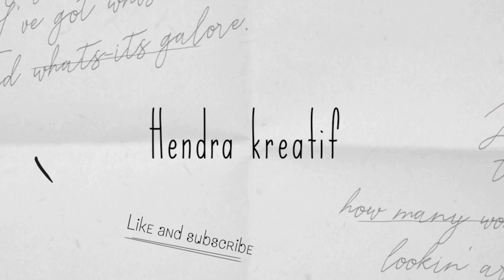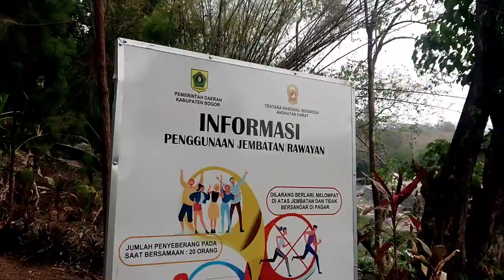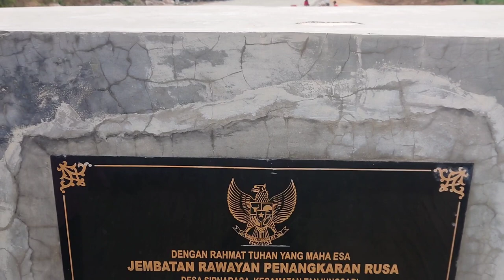Jembatan penangkaran rusa cariu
hallo teman-teman kali ini saya dan keluarga sedang berada di daerah cariu jawa barat Kabupaten Bogor
Nama tempatnya penangkaran rusa cariu
tiket masuk Rp.10.000